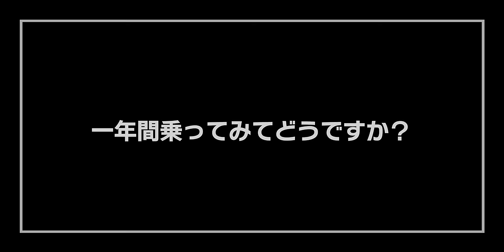【川﨑麻世×CX-8】マセラティより上!?出会ってしまったイケメン国産SUV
いまからちょうど一年前、漆黒のボディに赤の内装が美しいマツダの「CX-8」をブログで公開し、ファンのみならず車好きをもざわつかせた川﨑麻世さん。10代よりアイドルや歌手として活躍し、現在は舞台のプロデュースも手掛けるなどキャリアを積み重ねてきましたが、仕事同様に多彩な車遍歴や愛車へのこだわりを伺いました。

0:00 川﨑麻世＆CX-8
1:01 愛車遍歴
2:20 なぜCX-8
3:25 どこが一番お気に入り？
5:06 どの角度が一番好き？
6:33 一年間乗ってみてどうですか？
8:02 乗り味は？
8:21 改めてCX-8
8:31 いま気になっているクルマは？
9:26 麻世さんからの一言